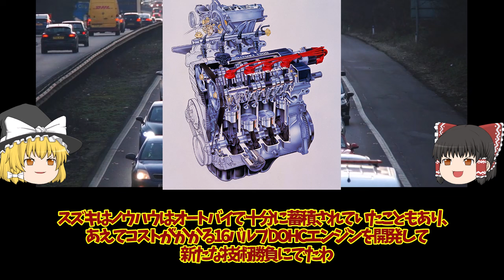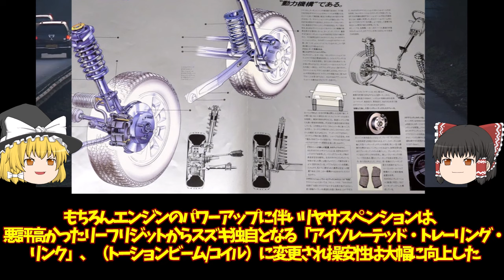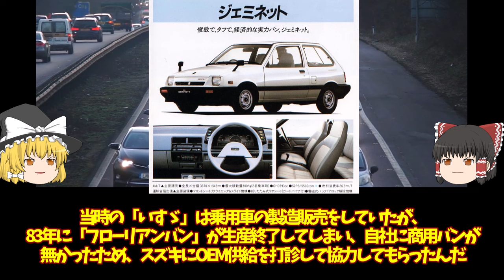287‹ゆっくり解説›初代スズキ カルタス「GMはクジラ、スズキは蚊いざとなったら飛んで行く」「ターボに DOHC次々と投入」「40年前からモジュールコンセプト」「GMと提携で生まれたコンパクトハッチ